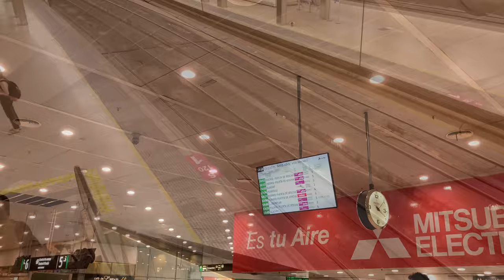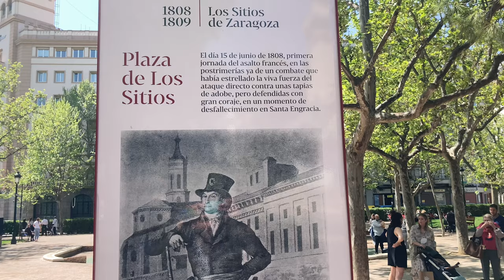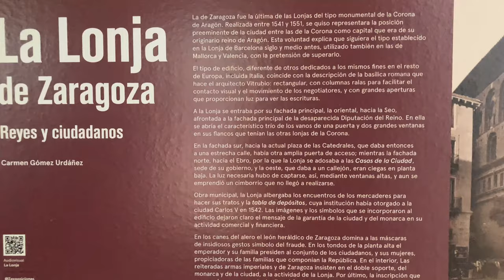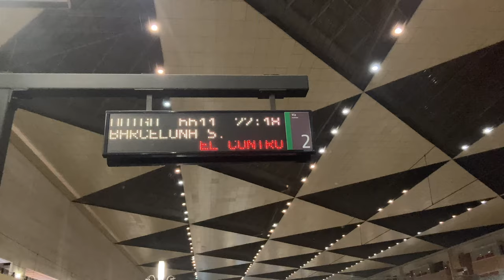Llevamos a mi abuelo a Zaragoza en OUIGO | Un día en Zaragoza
¡Hola! ¡Somos Alba y Joaquín y nos encanta viajar!

En el vídeo de hoy acompañamos a mi abuelo a visitar Zaragoza en el tren de alta velocidad Ouigo. ¿Nos acompañais vosotros también?

¡Bienvenidos al mundo wonderconsejos!